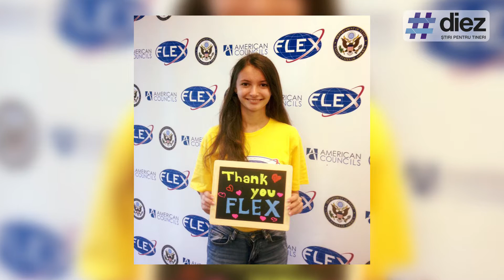Unde-s tinerii: Liliana Cerchez, Orhei